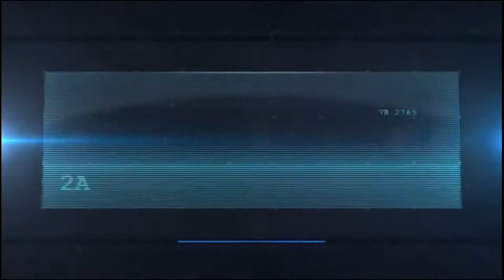Interview de Domguè au 1 mai place Saint Paul Liège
À propos
producer and musician , electronic groove and sax
Detroit Grand Pubahs' Belgian sax man
Description
Deteledub (Detelefunk's dub sister-label) is back with another EP from Detroit Grand Pubahs' Belgian sax man, Domgue.

'Beggin' is a cover of the 1960's classic, originally recorded by The 4 Seasons featuring Frankie Valli, which gained a revival of interest following an adaptation by Madcon in 2008, plus its more recent use by Adidas as the soundtrack to their 60th anniversary advertising campaign.

As you might expect if you're familiar with his previous releases, Domgue utilizes all his experiences on 'Beggin', from the classical training, to a background in jazz, alongside a love of bass and influences from Haiti (where he lived for a time, and picked up his artist name) to forge his current sound.

His cover of 'Beggin' (Track 1) is an instrumental version that provides a whole new take on the soulful original. But with a dubstep backbone and Domgue's laid-back sax taking the vocal line, none of the funk is lost.

Temporarily laying down the saxophone to concentrate on the bleeps and beats, Domgue's Sax-less Mix (Track 2) turns up the tension and let's other elements come to the forefront.

The release also features a radiant remix by Detroit's OktoRed (Track 3), who takes us down a 2step route with some neat layering and a massive funk infested groove. For those not in the know, OktoRed (sometimes known as Fat Rodney) has been making a big impression with releases on Brian Gillespie's YoSucka! imprint and was named one of Beatportal's "Artists To Watch 2012".